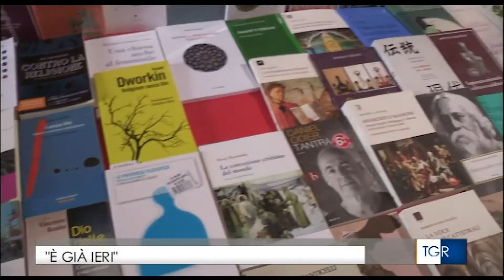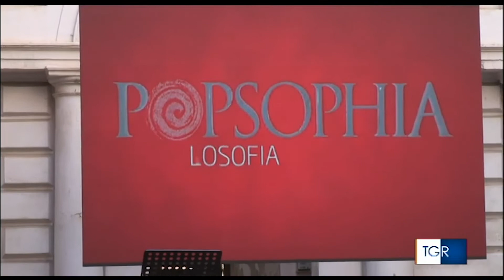Popsophia 2019 - Il servizio del Tg3 Marche sull'apertura del Festival di Pesaro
Il servizio del Tg3 Rai, andato in onda nell'edizione delle 14.00 di venerdì 5 Luglio 2019, e dedicato all'apertura dell'edizione 2019 del festival di Pesaro, dal titolo "È già ieri", nei luoghi del centro storico dal 4 al 6 Luglio 2019.